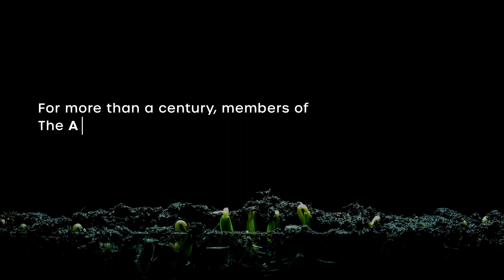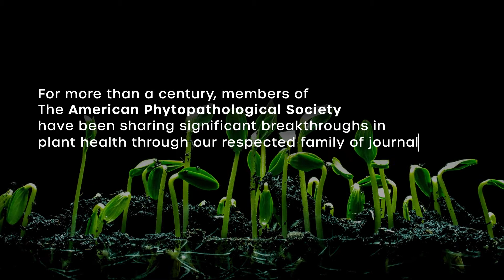Is Phytopathology® right for your research?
For over 100 years Phytopathology® has been the premier international journal for publication of articles on fundamental research that advances understanding of the nature of plant diseases, the agents that cause them, their spread, the losses they cause, and measures used to control them. Articles are characterized by their novelty, innovativeness, and the hypothesis-driven nature of their research.